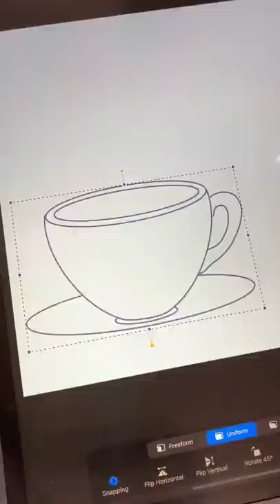[ ⏳30sec] Digital Drawing Process with Procreate iPad Pro // Coffee☕️ Illustration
Digital Painting Process with Procreate, iPad Pro